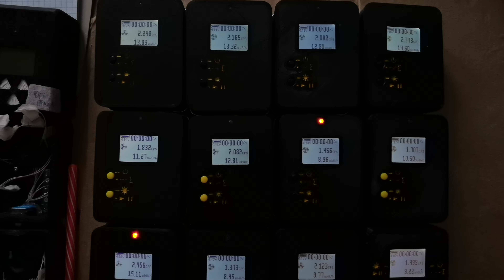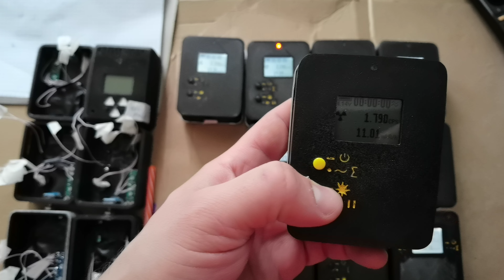☢ Atom-scan.com ПРОДАМ КУПЛЮ РЕМОНТ дозиметр радіометр счетчик Гейгера радіація ТМ Атом-скан СБТ-10А